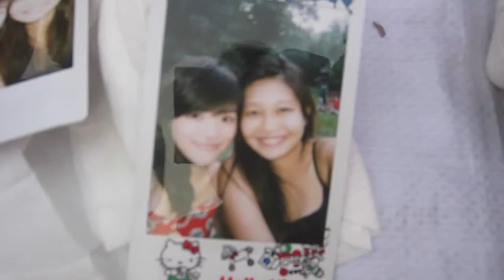A Day In Life Sept 2014 Edition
△ Video Description △
So I went to Singapore Botanic Gardens the other day with one of my bestie, May. Had a good time sun tanning which kind of failed.. Haha cause it was cloudy. But had a good picnic overall. Its always good to be in touch with Mother Nature. :)